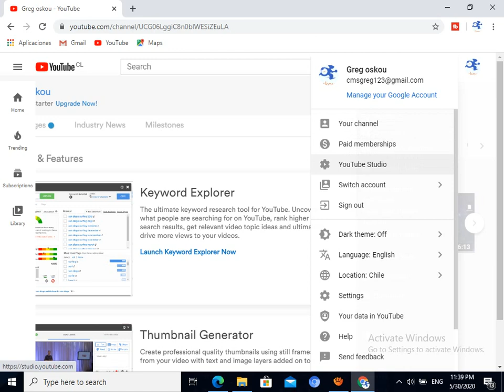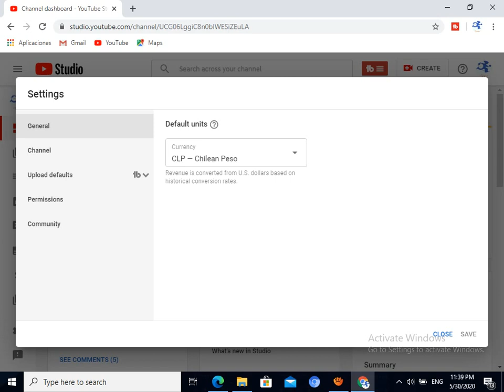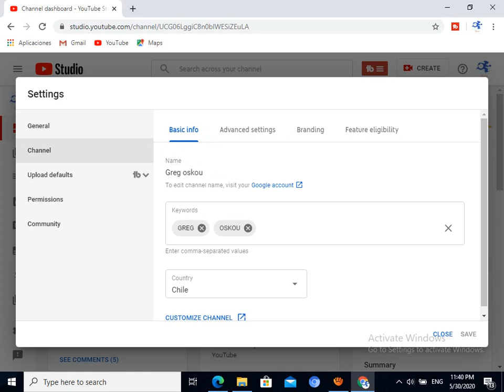kÒMAN POU KACHE ABONNÉ SOU CHANEL YOUTUBE OU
depi w pase la pa bliye abone epi kite koman
pou lot video @ Greg oskou  pral gen videoooooooooooooo